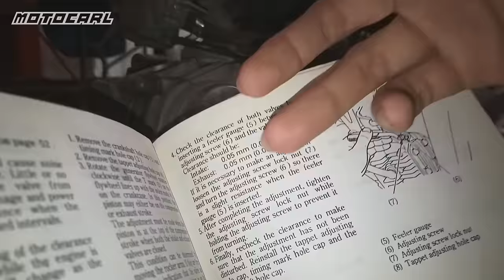How to tune up your motorcycle (Valve Clearance Adjustment) | Honda XRM125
san mabibili ang guage feeler?